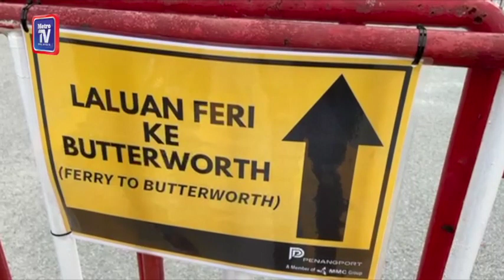Feri bot laju bawa 2,000 penumpang dalam 3 jam